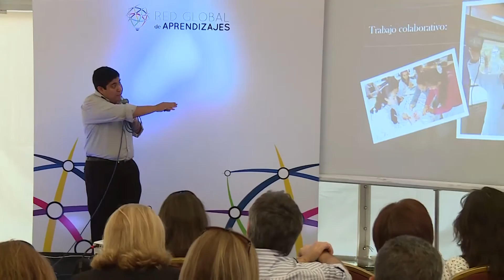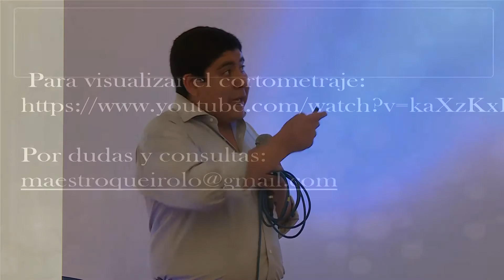ENLACE 2015 | Cortometrajes como excusa: historias para no dormir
Maestro Nicolás Queirolo, Escuela Nº 10, Durazno.
Presentación realizada en el ENLACE (Encuentro Nacional de Laboratorios de Aprendizaje para el Cambio Educativo), realizado el 8 de diciembre, en el Museo de las Migraciones (Montevideo, Uruguay).